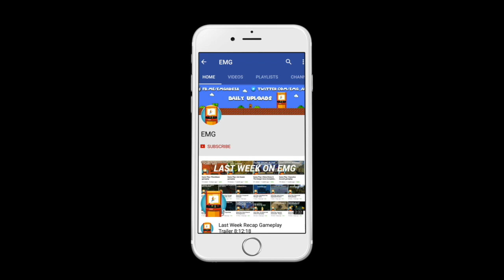Clone Drone In The Danger Zone - Endless Armour Challenge Gameplay Fail :( Lets Play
CONGRATULATIONS HUMAN! 🤖

Apologies for the brief agony while we harvested your mind. But now your thought patterns are safely encased in this sleek, shiny robot!

With a laser sword.

SURVIVE AND PERHAPS YOU WILL EARN UPGRADES.

GOOD LUCK IN THE ARENA.
We hope you survive longer than the last contestant...

Oh, and the one before that...

Game Modes
1. Story Mode - One part epic tale of human defiance, another part laser swords.
2. Endless Mode - Challenge yourself to fight through 86 level variants spread across 5 difficulty tiers. Can you make it to 🏆TITANIUM🏆 ?
3. Twitch Mode - TWITCH PLAYS YOU. Your Twitch stream viewers earn coins, bet on your gameplay and spawn enemies to kill you (or give you ❤️s—if they really like you).
!spawn jetpack2 Kappa Kappa Kappa
4. Challenge Mode - Bow-only, hammer-only, can you still survive the arena?
5. Level Editor - Make custom levels and challenges and share them with other humans! Explore the rich Workshop library of awesome human-built levels!
6. Online Multiplayer Duels (1v1) - Head to head combat!
7. Last Bot Standing​ (2-15 players online) - a Battle-Royale-like game mode with short, 5-10 minute play sessions. Survive, and shower in the remains of your fellow robot competitors.

Features (in the game right now!)
Epic Voxel Dismemberment: In addition to looking cool, the ability to cut off body parts is central to the gameplay. Jumping on one leg is a common occurrence. Large enemies need to be cut down to size before a fatal blow can be delivered.
Sharp Sword Combat: Combat is fast and intense, putting great emphasis on movement, timing and positioning. You are never safe, as any blow can instantly kill or dismember.
Entertaining Commentary: With 7,421 spoken words, Commentatron and Analysis-Bot provide a running commentary of your performance and react to your activities.
Upgrade your robot: jetpack, bow, kicking, deflection, clones, giant hammers, FIRE 🔥🔥🔥.
Terrifying robotic enemies that actually get pretty hard! Sword robots, bow robots, Spidertron 5000, Spidertron 6000, gigantic hammer bots. So many things to dismember.
Alpha Limitations:
See Early Access description above.

Hone your sword skills now, before the rest of humanity gets its turn. JOIN THE HUMAN RESISTANCE!

Or don't! It's your future-robo-funeral... 😈